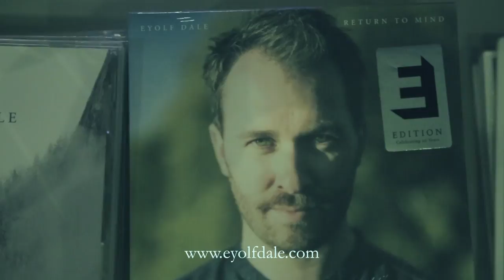Eyolf Dale Live - Return to Mind, Oslo Album Launch 2018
Midsomer Gardens, live, from Eyolf Dale's Return to Mind released on Edition Records in 2018